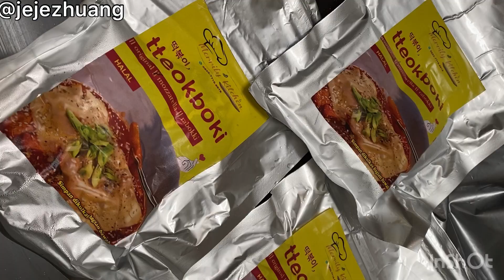PAKET MURAH INSTAN TTEOKBOKKI KOREA + INDOMIE NIKMAT SEKALI 😍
yang mau order bisa ORDER DI WA 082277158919